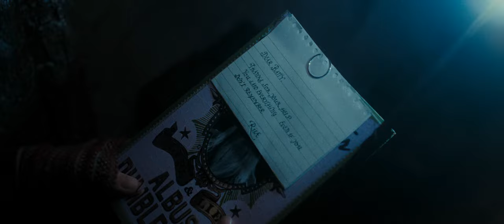Fake Bathilda Nagini Attack Scene - Harry Potter And The Deathly Hallows Part 1